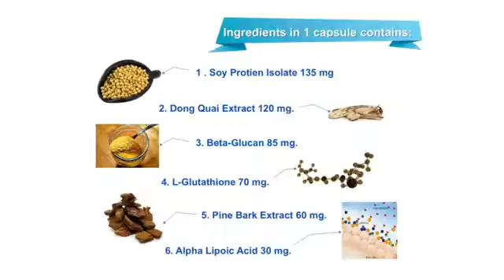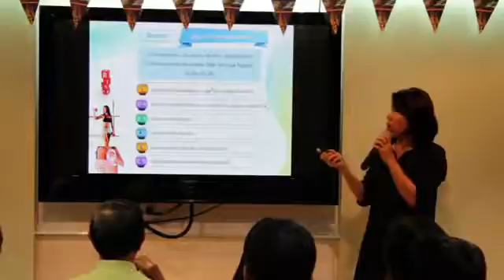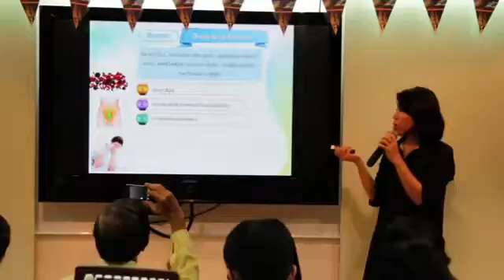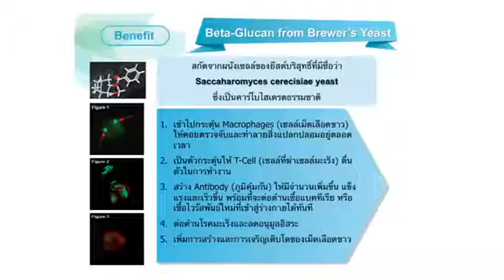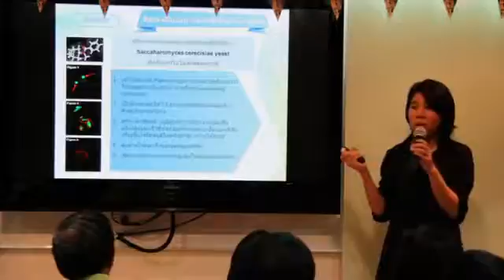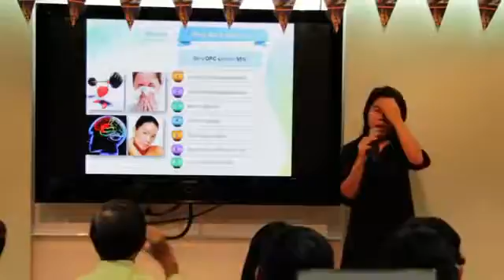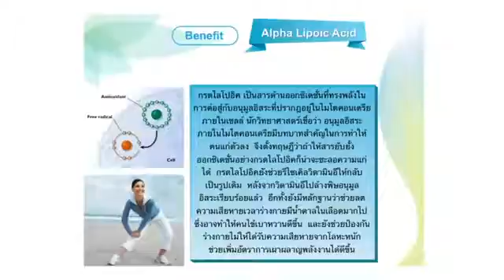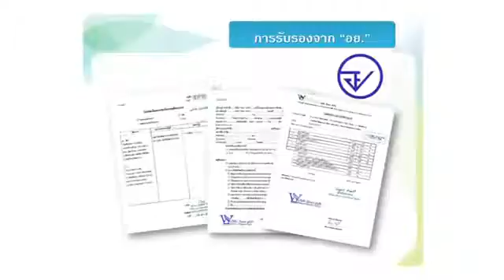A4 ผิวกระจ่างใส อกอึ๋ม สะบึม ฟิต หน้าใส ไร้สิว ฝ้ากระ สวยครบสูตรในกล่องเดียว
รับสิทธิพิเศษ สำหรับตัวแทนจำหน่าย และลูกค้าที่สนใจซื้อสินค้า
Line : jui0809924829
หรือเพิ่มเพื่อนได้เลยคลิก